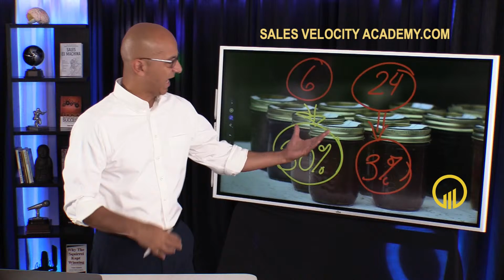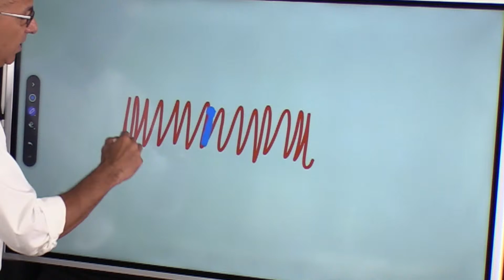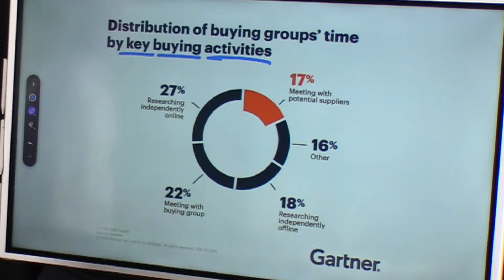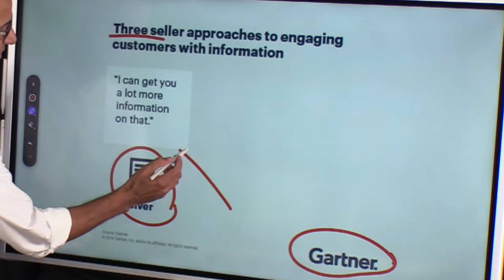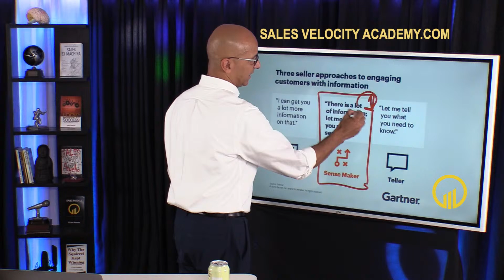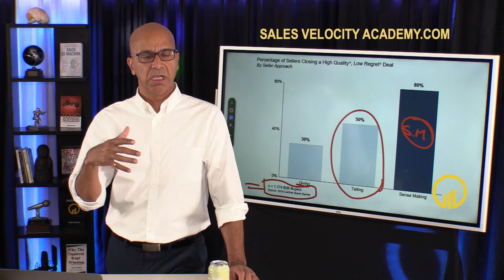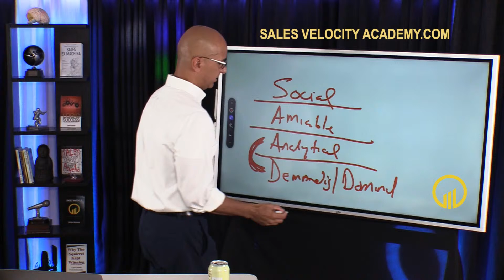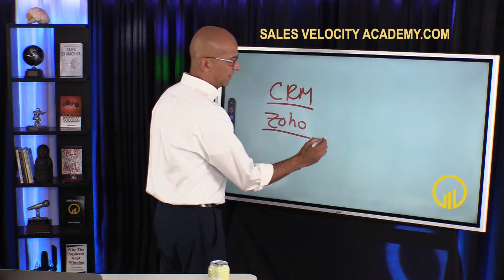Sense-Making: Why Salespeople are the NEW Differentiators - #043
- In this episode of SalesAfterDark I touch on confusion in the market and how buyers today need more help than ever in making a decision. Sense-making is all about helping buyers make sense of all the quality information out on the internet. Buyers need help buying! Let me say that again, Buyers Need Help Buying! And the only help available is you the salesperson. I'll review some new findings from Gartner.

Sales After Dark episode #043